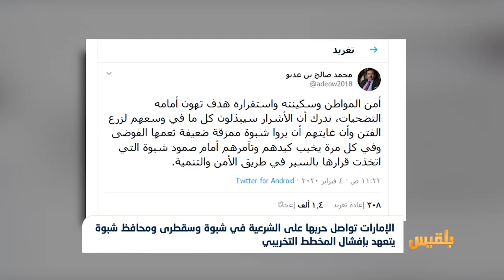الإمارات تواصل حربها على الشرعية في شبوة وسقطرى | تقرير: ياسين التميمي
اتهم محافظ شبوة محمد صالح بن عديو مجددا الإمارات بتمويل الفوضى في المحافظة، ومحاولة إشعال الفتنة بين أبنائها.
وأكد بن عديو، أن محاولات إرباك الأمن والاستقرار في شبوة ستفشل، وأن المال الذي يُدفع لإحداث الفوضى وزرع الفتن، لن يجديَ نفعا حسب قوله.
وتأتي تصريحات محافظ شبوة بالتزامن مع بيان أصدرته السلطة المحلية في سقطرى اتهمت فيه الإمارات بدعم التمرد ومخطط الانقسام والفوضى في المحافظة...